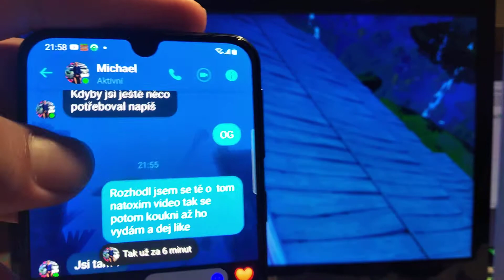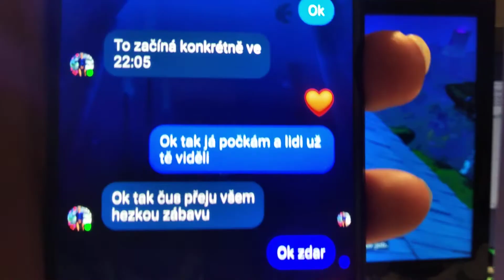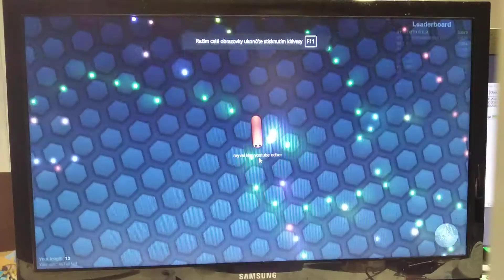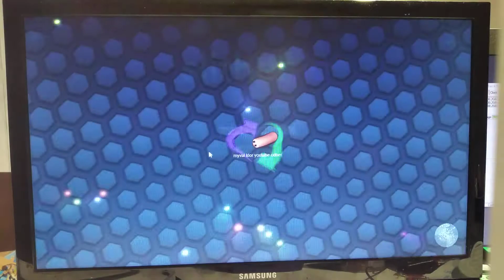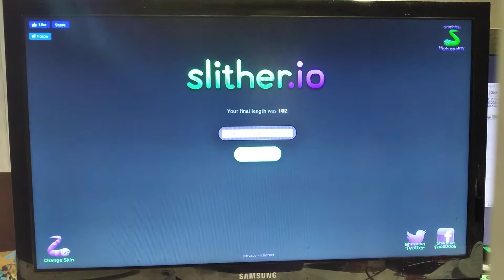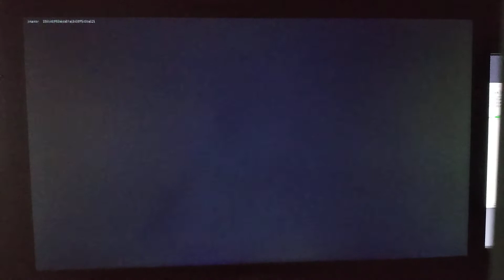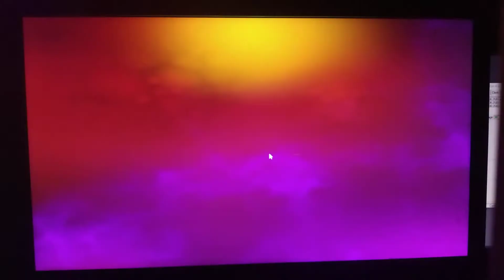Fortnite live event